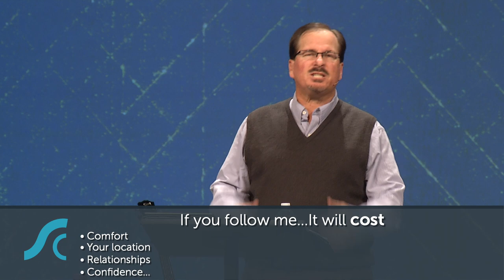Renunciando a todo para ganarlo todo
Noche de alabanza 2020

Inspirado…¡El poder de una vida bien vivida!

Título: Renunciando a todo para ganarlo todo

Personajes: Abram y Sara / Jim y Elisabeth Elliot

Pasaje: Génesis 12